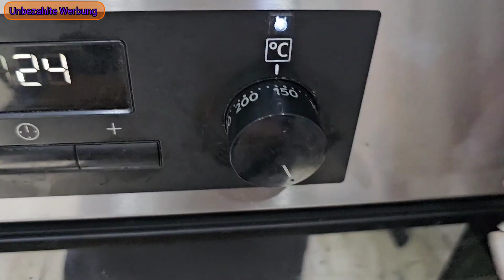Wolkenbrot ☁️ | TikTok Rezepte | So köstlich 😋 | es lohnt sich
❤️‍🔥❤️‍🔥❤️‍🔥—— Weitere INFOS ——❤️‍🔥❤️‍🔥❤️‍🔥

Gerne könnt ihr mir hier Folgen.⬇️

🍀🍀🍀 LR 🍀🍀🍀

Schnittprogramm ➡️ InShot

Impressum:

Xenia Blech